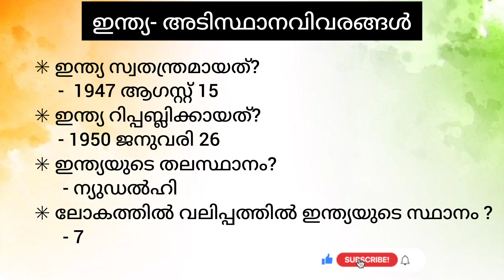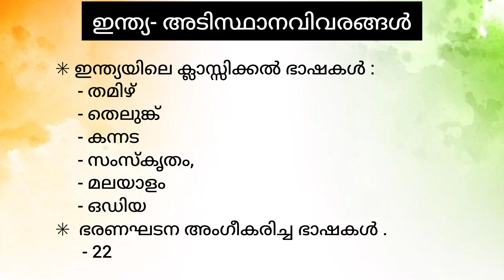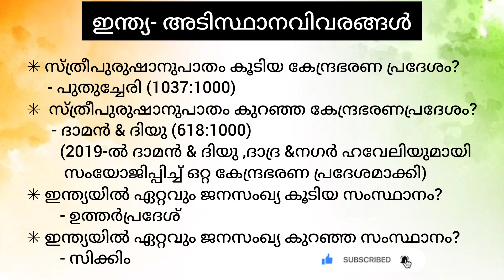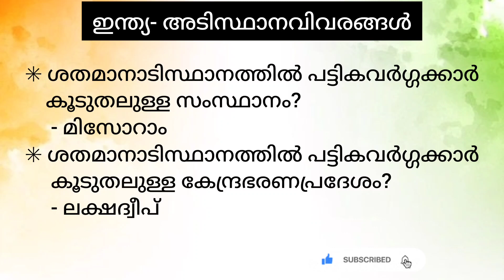ഇന്ത്യ-അടിസ്ഥാനവിവരങ്ങൾ|Basic Facts About India| Important points|Previous year questions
india basic facts in malayalam
indian constitution basic facts in malayalam
india basic facts in malayalam psc
basic facts of india psc questions
basic facts of india
basic facts of indian constitution
basic facts about india
basic facts about india in malayalam
basic facts about india for psc
some basic facts about india
interesting facts about india
malayalam
facts about india malayalam psc
ഇന്ത്യന് ബൈക്ക്
ഇന്ത്യന് ആര്മി
ഇന്ത്യ
ഇന്ത്യന്
ഇന്ത്യന് ബൈക്ക് ഗെയിം
ഇന്ത്യന് ഗെയിം
ഇന്ത്യന് സോങ്
ഇന്ത്യന് ബൈക്ക് ഡ്രൈവിംഗ്
ഇന്ത്യ ബൈക്ക്
ഇന്ത്യന് സിനിമ
ഇന്ത്യ അടിസ്ഥാന വിവരങ്ങള്
ഇന്ത്യ അടിസ്ഥാന വിവരങ്ങള് psc
ഇന്ത്യ അടിസ്ഥാന വിവരങ്ങള് 2022
mock test
ഇന്ത്യയുടെ അടിസ്ഥാന വിവരങ്ങള്
ഇന്ത്യയുടെ അടിസ്ഥാന വിവരങ്ങള്
psc
ഇന്ത്യ അടിസ്ഥാന വിവരങ്ങള് psc mock test
ഇന്ത്യ
ഇന്ത്യ അടിസ്ഥാന വിവരങ്ങള്
ഇന്ത്യന് ബൈക്ക്
ഇന്ത്യന് ആര്മി
ഇന്ത്യന് ബൈക്ക് ഗെയിം
ഇന്ത്യന് ഭരണഘടന അടിസ്ഥാന വിവരങ്ങള്
ഇന്ത്യന് ഗെയിം
ഇന്ത്യന് സോങ്